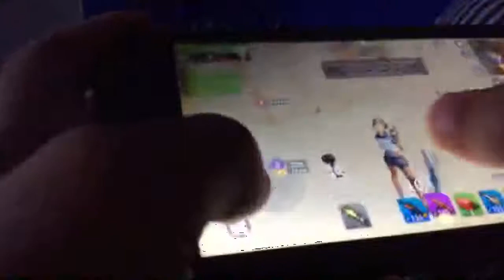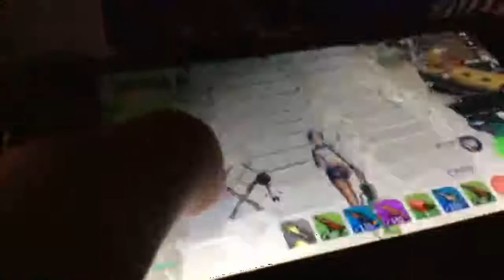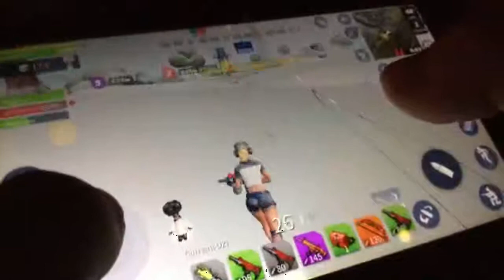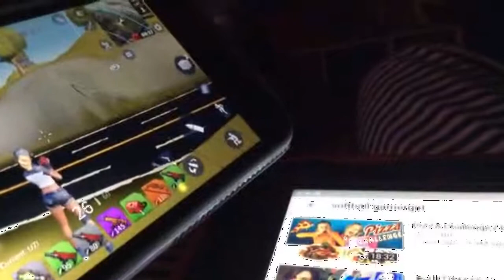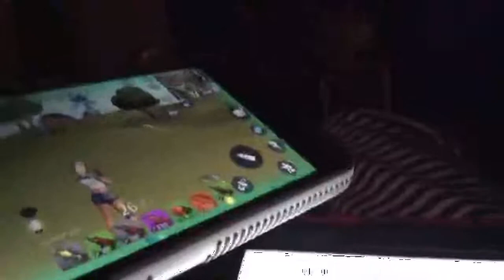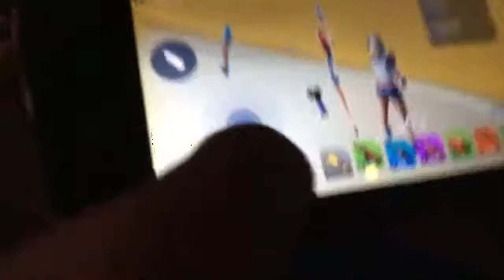Playing CD (creative destruction) how many kills can I get? Well! Let’s see!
Just me playing video games and live streaming